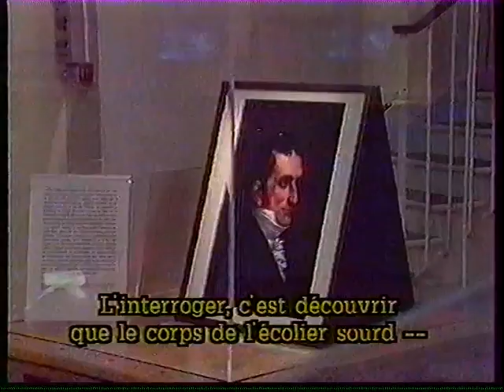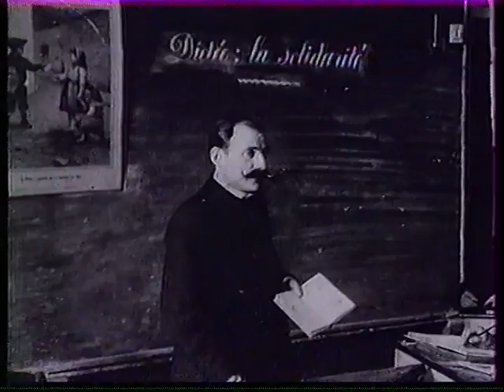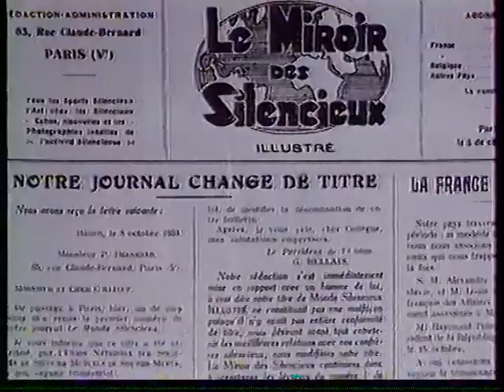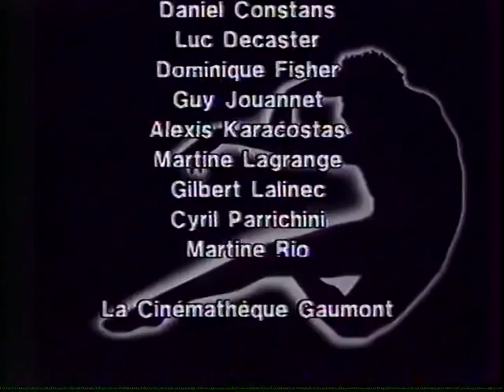à corps et à cri